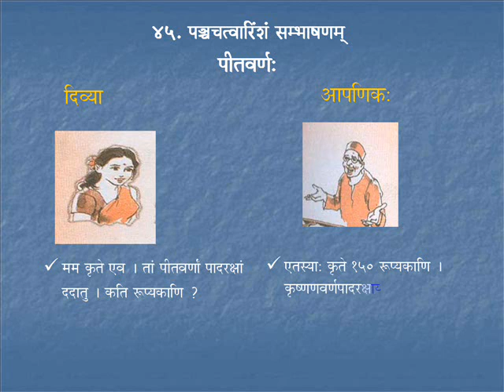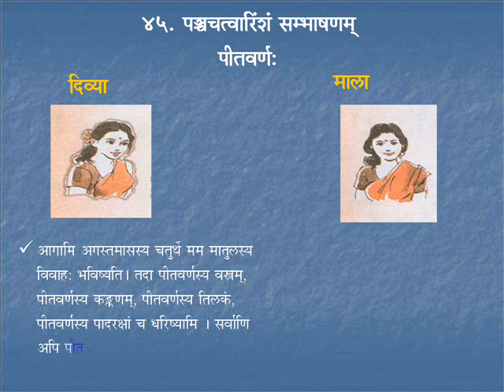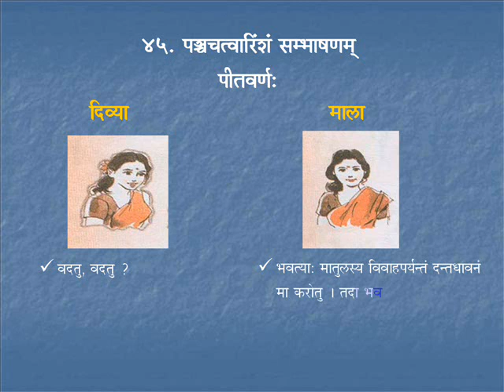Sambhaashanam 13 | Course 4